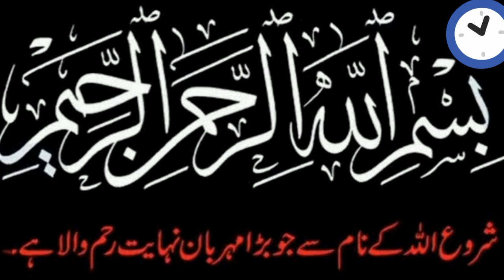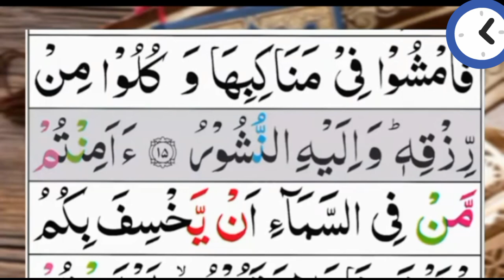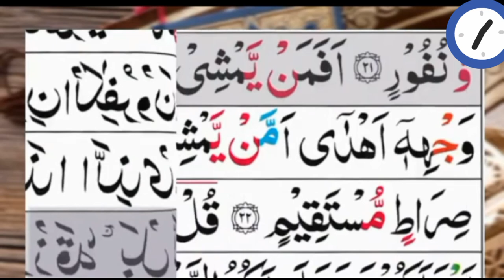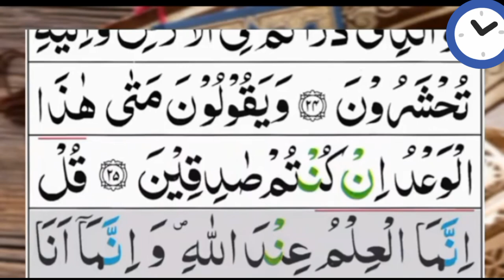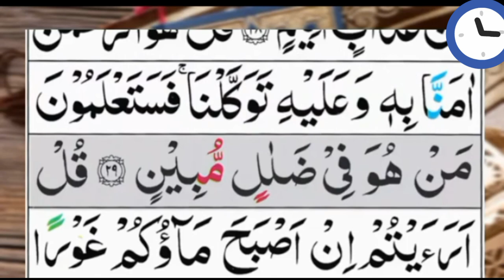Surah Mulk Recitation by impressive sweet voice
SURAH MULK RECITATION BY IMPRESSIVE SWEET VOICE viralislamicvideo viralislam quranicayat yts allah islamicvideo quranicverses islmaicvidoes@EHM348